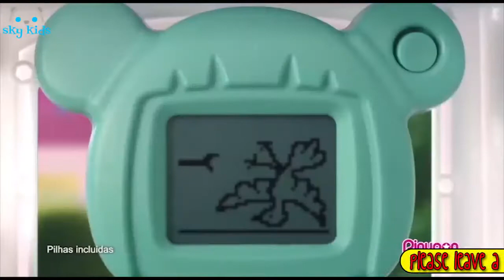Best Toys 🎁 NEW 2017 💟 Pinypon 🌈 Best Toys Commercials [Mr Shelk]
Best Toys 🎁 NEW 2017 💟 Pinypon 🌈 Best Toys Commercials